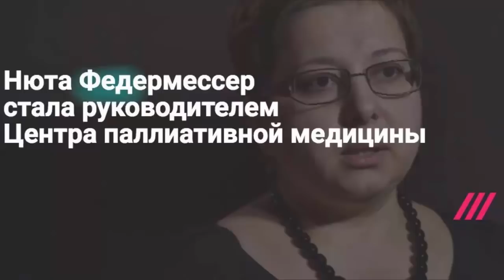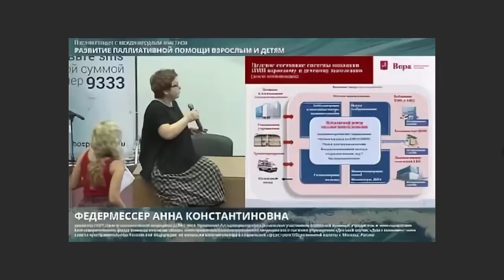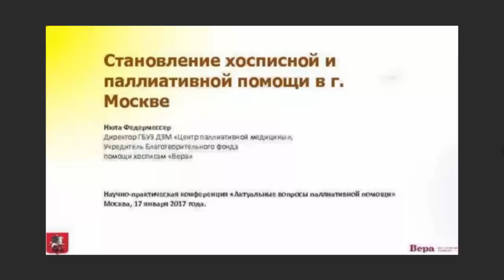Политика - это ГРЯЗЬ! Но я не думала, что до такой степени!